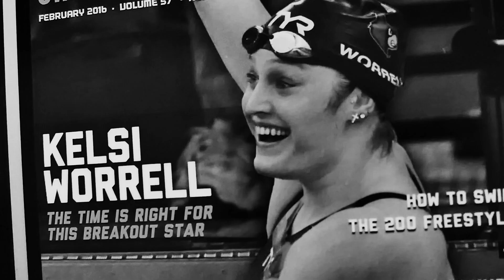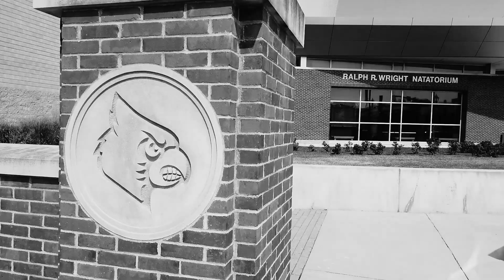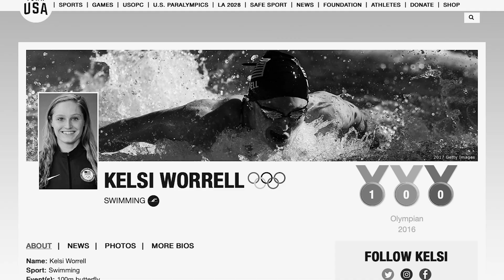Part-Five: EP:13 - Kelsi Worrell Dahlia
Kelsi Worrell Dahlia - Professional Swimmer, 2016 U.S. Olympian

Part-Five is a five minute video series based out of Louisville, Kentucky which highlights people who provide informative, interesting or inspiring stories. Some talk of how they became entrepreneurs while others talk about pursuing their passion or overcoming adversity.